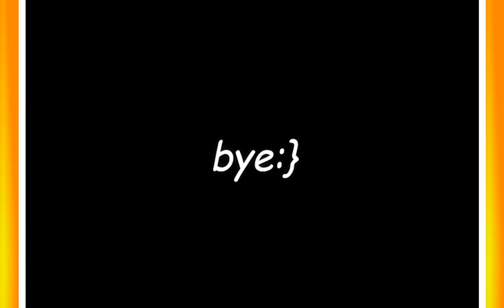MineCraft Renders for LastGamer & AmineGamer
1like
cliente:LastGamer & AmineGamer
time:4h
i have no life bro